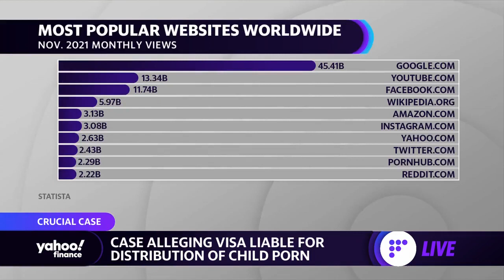California judge denies Visa’s motion to dismiss child pornography case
Yahoo Finance's legal expert Alexis Keenan discusses how credit card company Visa became implicated in a Pornhub-related lawsuit and its legal liabilities.